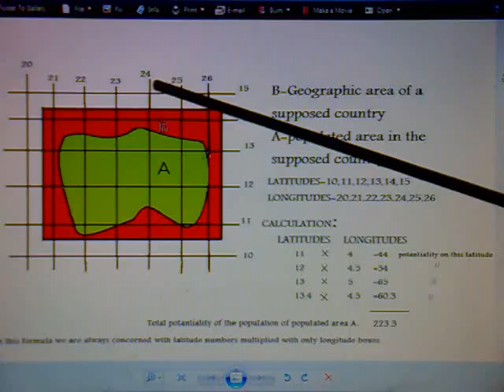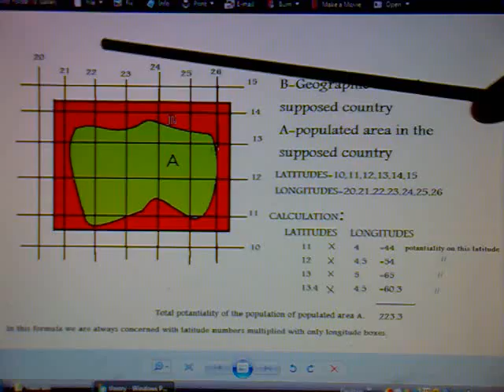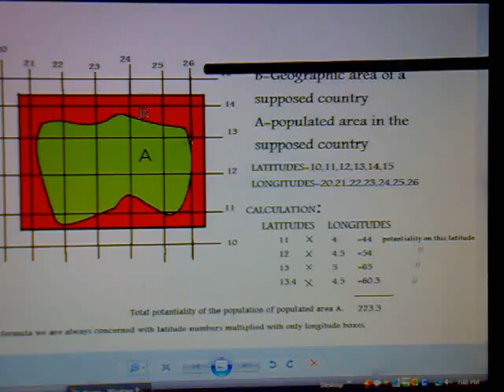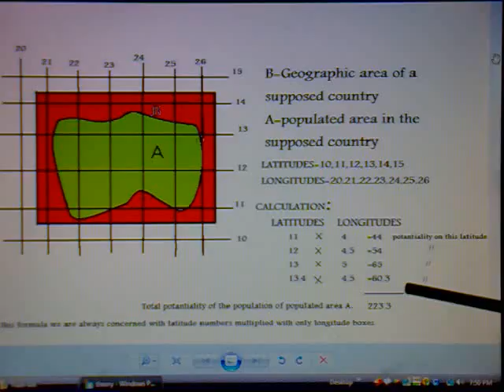Professor Mohammad Ilyas-North Theory 2